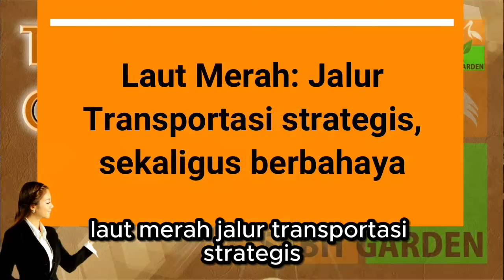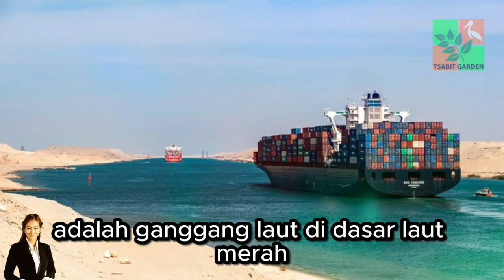Laut Merah: Jalur Transportasi strategis, sekaligus berbahaya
Laut Merah adalah laut yang terletak di antara benua Afrika dan Asia. Laut ini memiliki panjang sekitar 1.600 kilometer dan lebar sekitar 300 kilometer. Laut Merah terhubung ke Laut Mediterania melalui Terusan Suez.
Laut Merah telah lama menjadi jalur perdagangan penting. Orang-orang Mesir Kuno menggunakan laut ini untuk berdagang dengan Punt, sebuah wilayah di Afrika Timur. Laut Merah juga digunakan oleh orang-orang Romawi, Arab, dan Ottoman untuk berdagang dengan India dan Asia Tenggara.
Laut Merah adalah jalur transportasi yang penting sejak zaman kuno. Laut ini menghubungkan dua samudra besar, yaitu Laut Mediterania dan Samudra Hindia. Hal ini memungkinkan kapal untuk berlayar dari Eropa ke Asia tanpa harus melewati benua Afrika.

- Pixabay.com
- Freepik.com
- Google images
- Yahoo Images